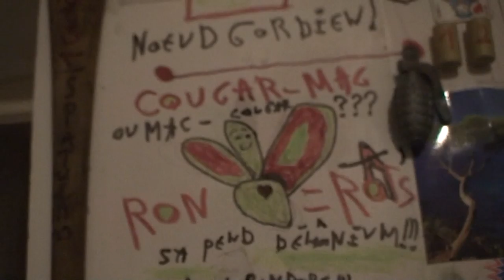astrôpôte 249 !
BST DU CGT SANS sssssssssssssssssss § !

     Aznavour est remonté = un bon gars !
 Mon meilleur patron du monde est édouard Nichanian
 La je chialles un brun : Jony sa m'as rien fait ou très peux
 94 000 miles away = la tu te demande !

 envoyé spacial bref = s'âme scies n'éthique = freine !